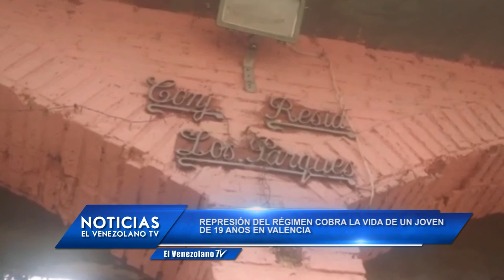Emisión Estelar de Noticias El Venezolano TV con @marciasusanatv y @EVillalobosTV 11-04-2017 Seg. 01